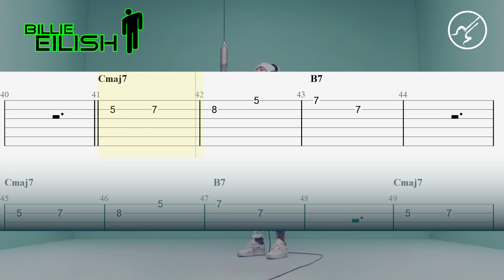Idontwannabeyouanymore - Billie Eilish Guitar TABS | Cover Guitarra